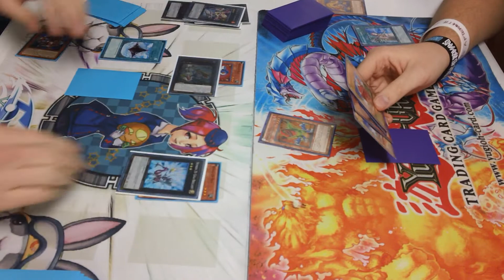Wind-up Inzectors Vs Dino Rabbit Game 2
Jay(Windzectors) Vs Me(Dino Rabbit)